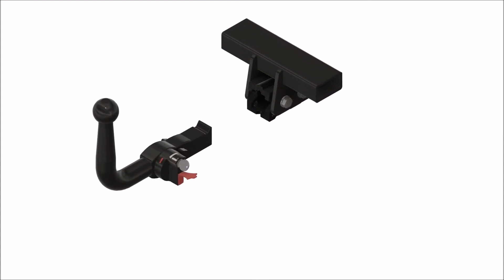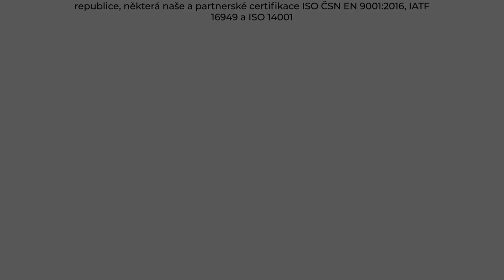Tažné zařízení Hyundai Tucson - (08/2020 - ) | SVC Group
"Vybrané sety tažného zařízení a elektropřípojek přímo pro Hyundai Tucson roky výroby 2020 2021.